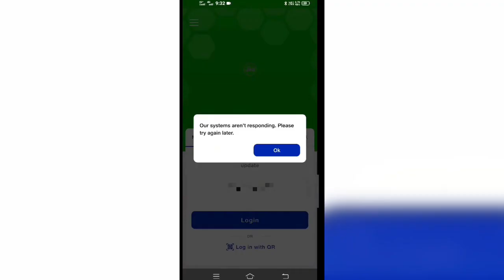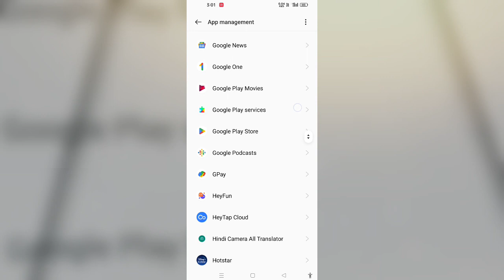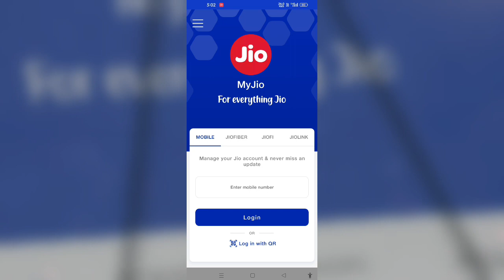Our system are not responding please try again later jio problem fix ! my jio app khul nahin Raha